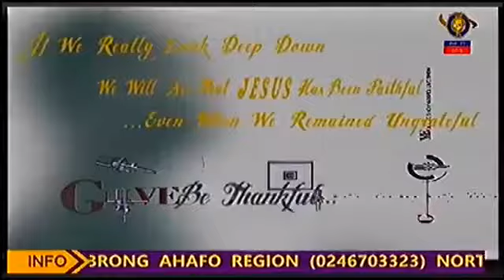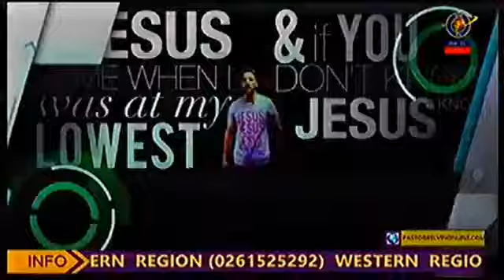glive show 3